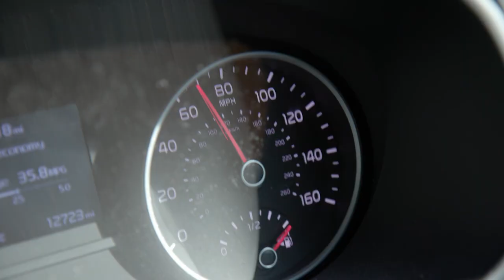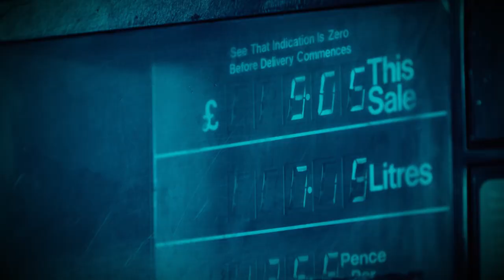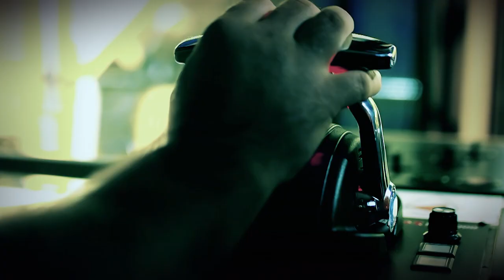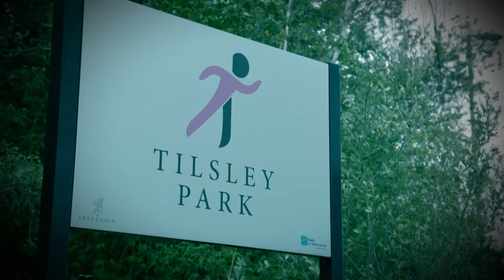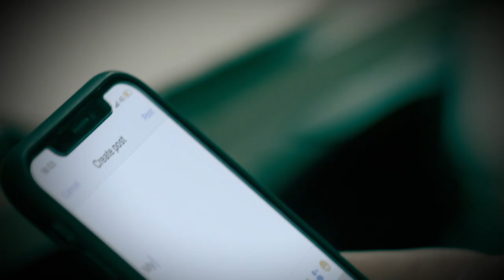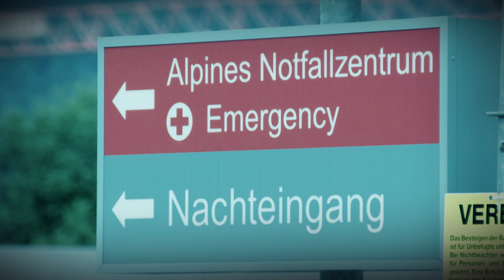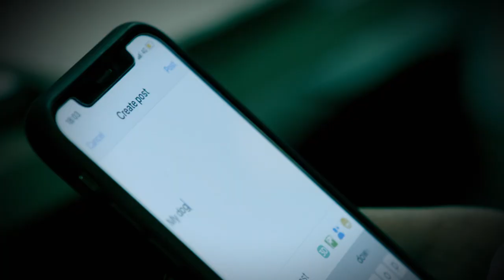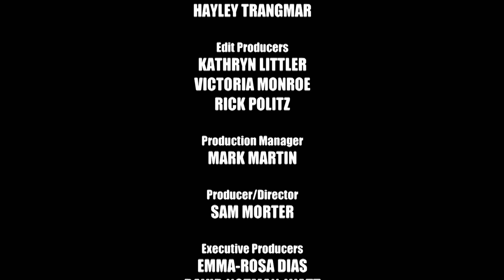HANG GLIDING HORROR! Florida Couple's Near-Death Experience Caught on Camera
Hang gliding adventure in Switzerland turns into a life-threatening situation for a Florida couple.

Saved On Camera - From Season 1 Episode 8: An American tourist on holiday in Switzerland has to save himself when he finds he is not strapped onto the hang glider. After surviving a flight from hell he returns at the invitation of the tourist board to fly again - strapped on this time around!

Dramatic rescues and the everyday heroes who put their lives on the line.

Featuring dramatic footage of real-life, life-saving rescues, Saved on Camera presents the inspirational stories of everyday heroes who sprang into action—even when it meant putting their own lives on the line.

Their superhuman deeds were captured on camera phones, dash cams, body cams, and CCTV in the heat of the moment. And as these brave souls explain what drove them to intervene on that fateful day, we witness their heart-warming, emotional reunions with the people they saved.

Jumping off a Swiss mountaintop, a daredevil from Florida realises he’s not attached to his instructor—or the hang glider; on the English seaside, a powerful riptide carries two eight-year-olds out to sea until a security guard answers their cry for help; and, a passing cargo ship rescues vacationers from shark-infested waters when their fishing charter sinks off the coast of Kenya.